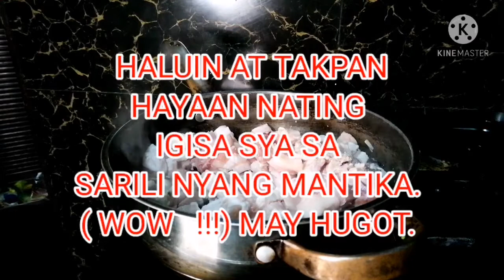MENUDO ALA GRANDMA #25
MENUDO ALA GRANDMA:
INGREDIENTS:

minced garlic
sliced onion
pork ( menudo cut)
raisins
carrots
potato
liver spread ( optional)
salt
bay leaf
menudo sauce
quail egg ( optional)
hotdog

THIS IS EAT. LETS IT !😅😅😅